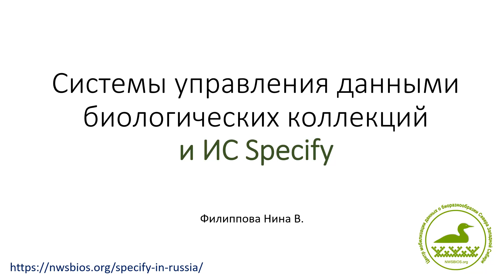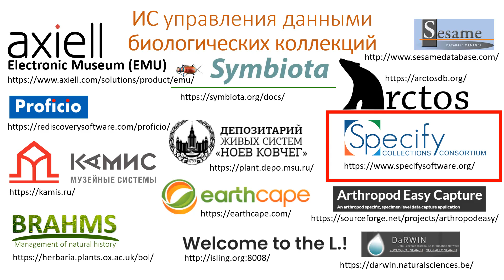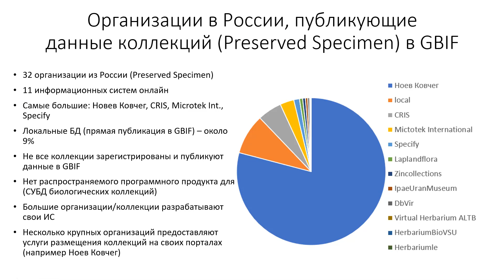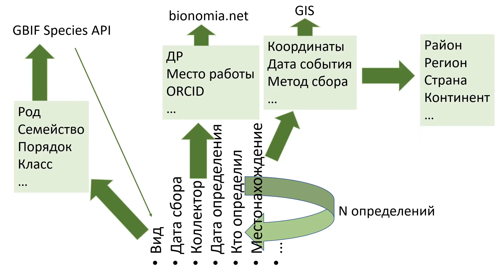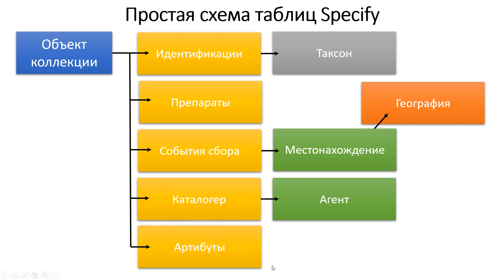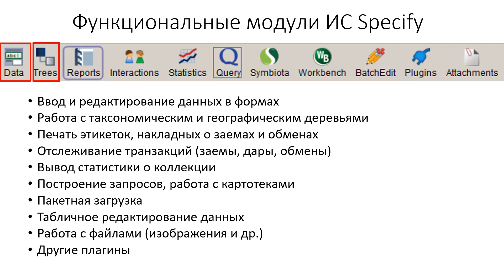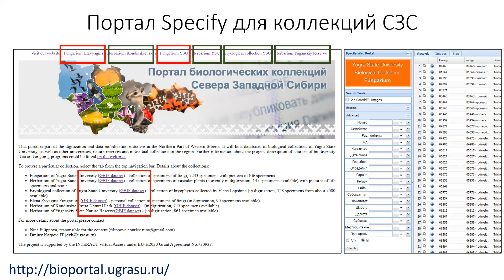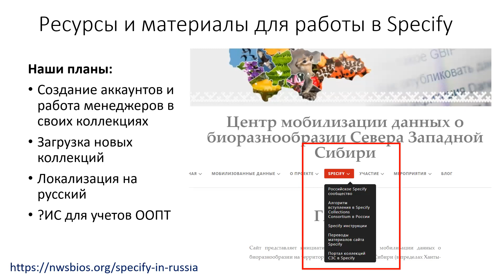Системы управления данными биологических коллекций и ИС Specify